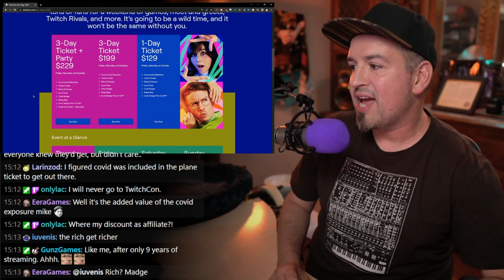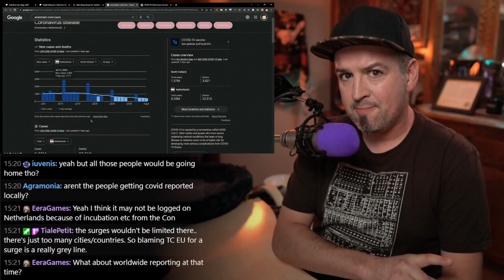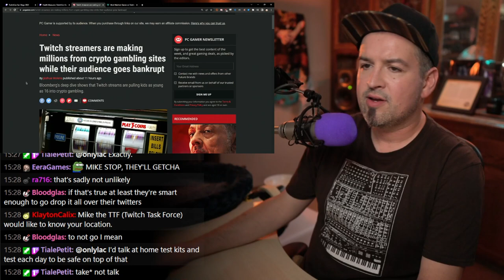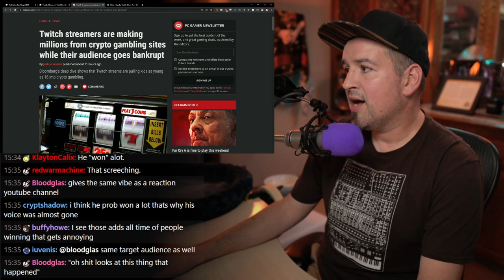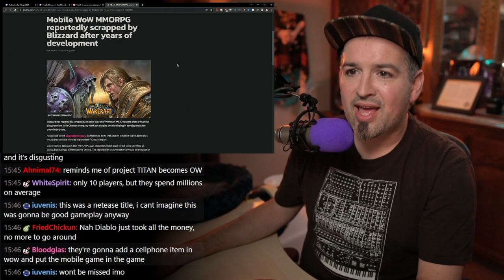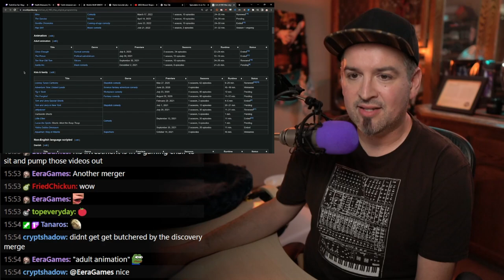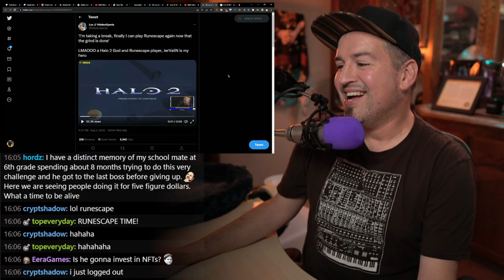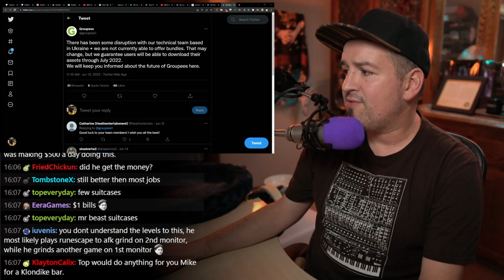I got the 'vid from talking about TwitchCon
THANKS BOOTS FOR THE SWEET TITLE

Link Dump:

Twitchcon (October 7–9 2022) has no plans on enforcing mask/vaccine mandate

“Based on state/local health guidelines and public health recommendations” ???

Comic-con which took place weeks ago in the same place had a mandate

Investigating “After the surge of COVID cases after TwitchCon EU”

Twitch streamers are making millions from crypto gambling sites while their audience goes bankrupt

Blizzard and NetEase have canceled a mobile World Of Warcraft spin-off game that's been in dev for 3+ years

Diablo Immortal player spends $100,000, demands Blizzard give it back after they can’t find any matches

HBO Max is expected to layoff around 70% of their development staff

How To Win $20,000 For Completing A Near-Impossible ‘Halo’ Challenge
Halo 2 deathless Legendary All Skulls On

You just wont the superbowl what are you gonna do now?